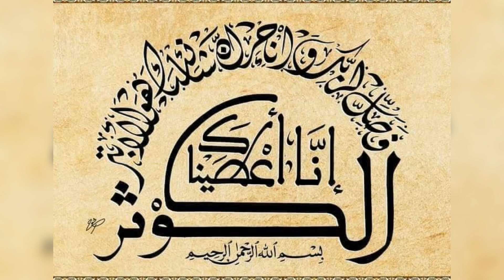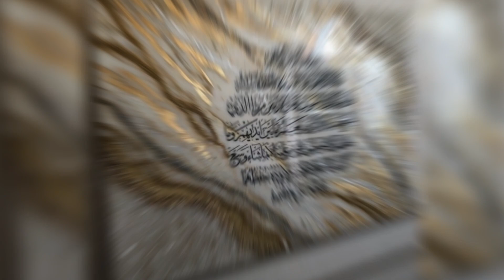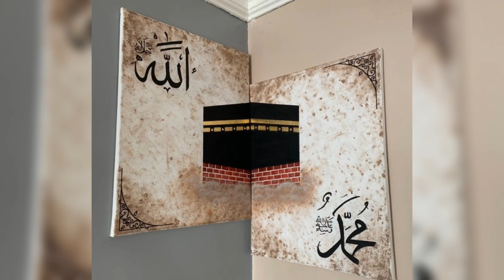Home Decor Lovers Be Ready | Modern Calligraphy | Beautiful alligants & Islamic Calligraphy Designs